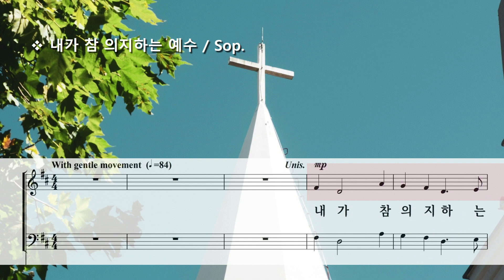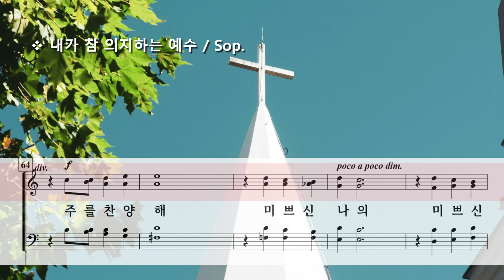내가 참 의지하는 예수 ( 이현철 ) / Sop.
The Best Friend to Have by H. C. Lee ( 이현철 )

Photo by Mateus Campos Felipe